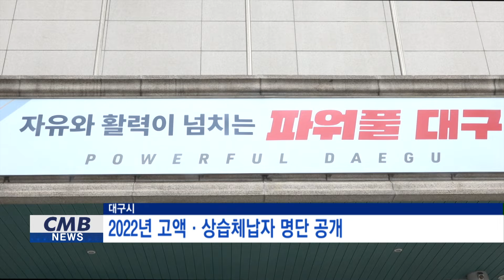[대구뉴스] 대구시, 2022년 고액 · 상습체납자 명단 공개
(앵커멘트)
대구시는가 지방세 고액·상습 체납자 328명의 명단을
홈페이지와 지방세 납부 사이트를 통해 공개했습니다.

(기사본문)
체납 발생일로부터 1년이 지난 지방세가
천만 원 이상인 체납자의 이름과 나이, 주소, 세목 등을 게시했습니다.

이번에 공개한 체납자는 개인 244명과 법인 84개 업체로,
체납액은 모두 95억원입니다.

체납자 규모별로는  3천만 원 미만 체납자가 전체 70%로 가장 많았고
체납 사유는 부도와 폐업, 사업 부진 등으로 나타났습니다.

또, 개인은 수성구의 한 거주자가 지방소득세 2억 3천만 원을 체납해
최고액을 기록했고 법인 가운데는 동구 소재 라임주택이
취득세 2억 천 300만 원을 체납해 가장 많았습니다.